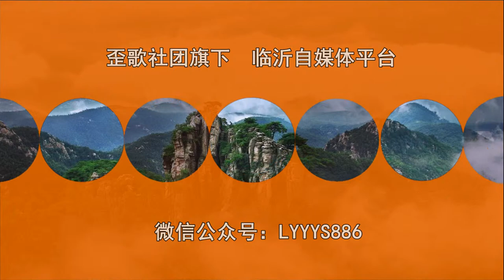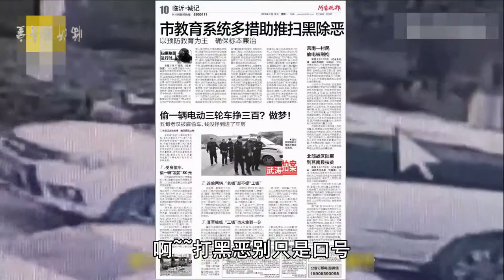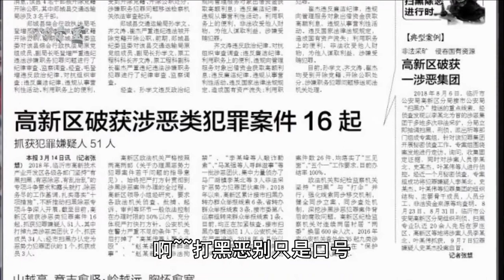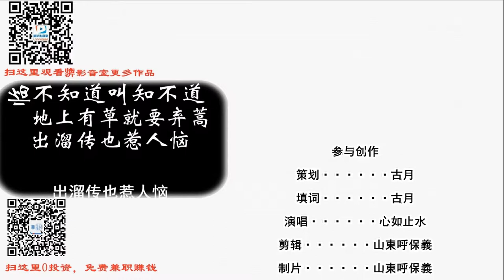临沂影音室 临沂版“龙哥”重出江湖，一首《“龙哥”江湖》，火了！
昆山“龙哥”刚报销，临沂“龙哥”又来到。一言不合就动刀，就该抓他进监牢……